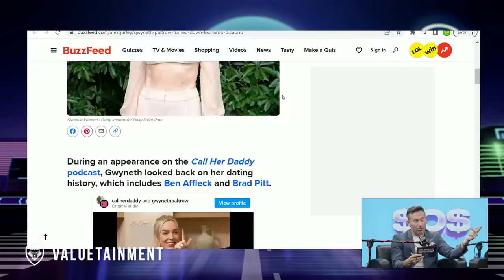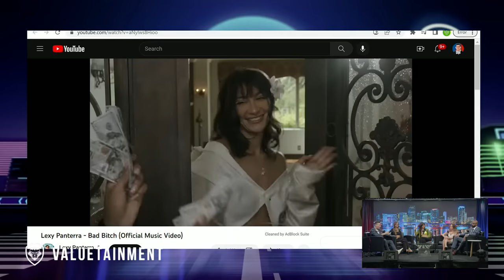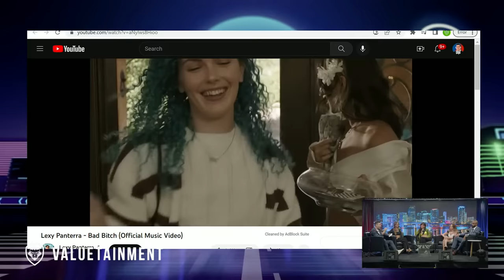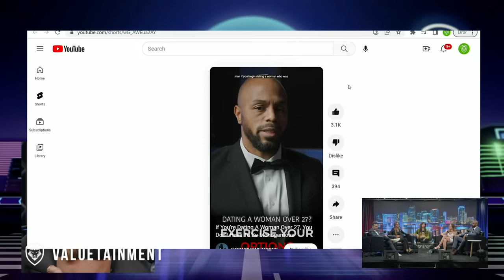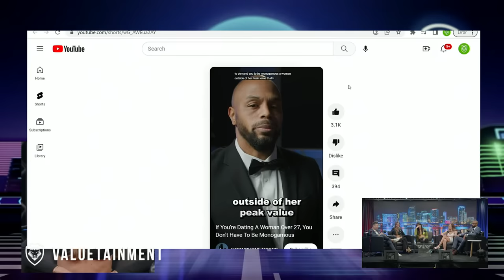HEATED DEBATE "Bad Chick" vs High Value Men - Women Are NOT The Same! | SOSCAST| EP. 109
The SOSCAST hosted by Adam Sosnick is a pop culture financial podcast that breaks down Lifestyle, Relationships, and Money. As usual, he is joined by his trusted co-host, Natalya DelValle as well as a full panel.

(promoting her music videos "Simple Life", "Bad Bitch", "Over Me/Under Me" and "Depend On You"

Get You Tickets for The Vault 2023 NOW ⬇️⬇️ The BIGGEST EVENT in VT History!